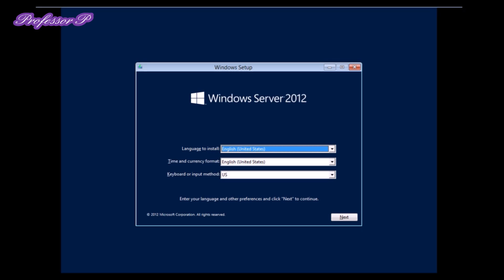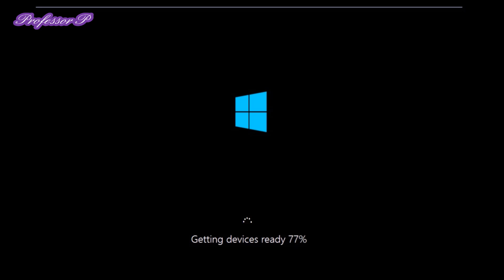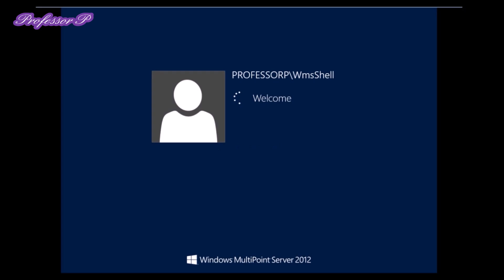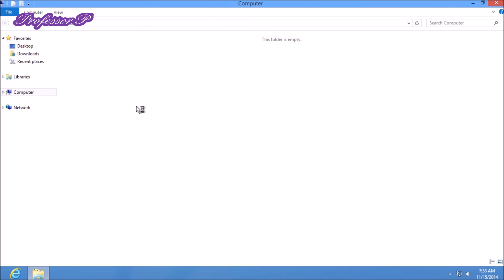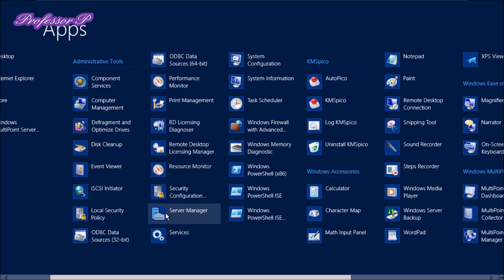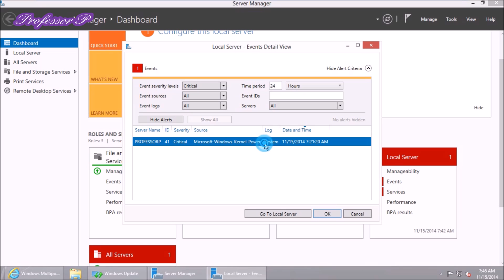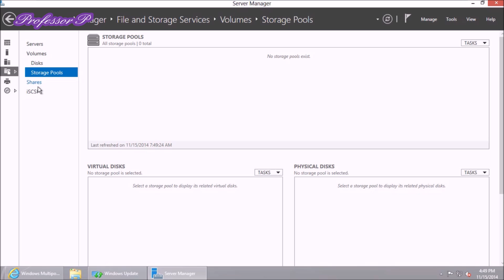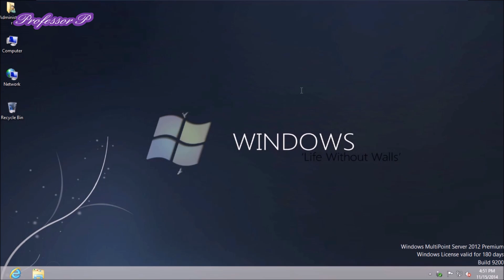Install windows multipoint server 2012 on vmware 10.0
Link For Downloading Windows Multipiont Server 2012

Product key
YNPVP-2H2HY-HP227-C2KRB-VQTCJ